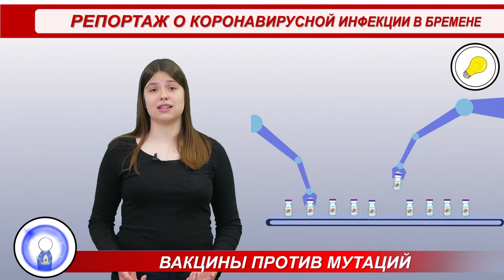6 Мутации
Es wird über drei verschiedene Mutationen des Corona-Virus berichtet, die bislang in Deutschland festgestellt wurden. Weiterhin wird thematisiert, ob diese Varianten ansteckender sind und/oder zu mehr schwereren Verläufen führen – und wie wirksam die zugelassenen Impfstoffe gegen die mutierten Erreger sind.